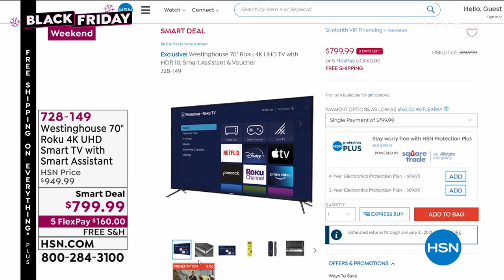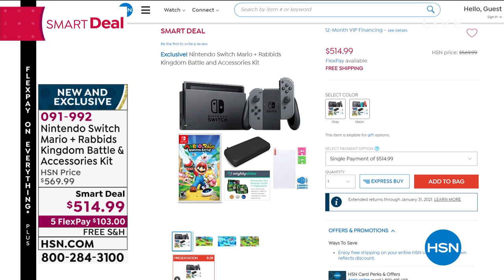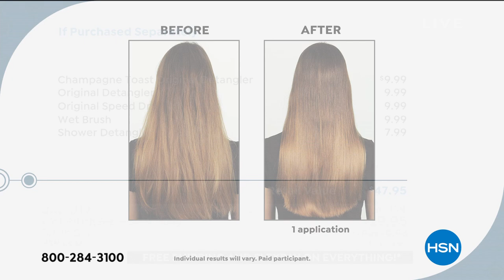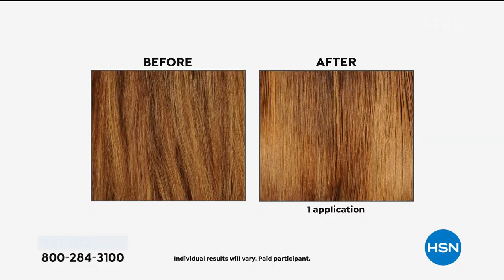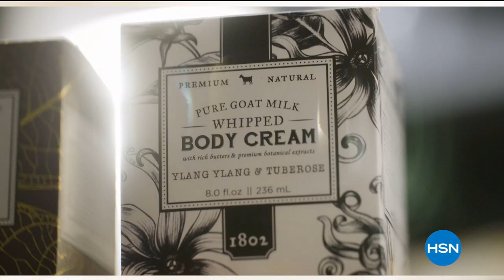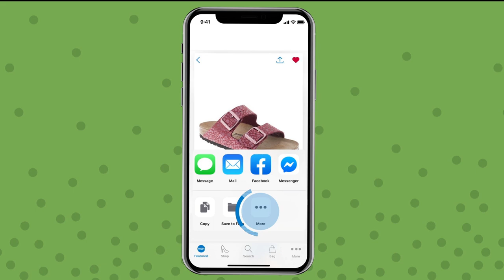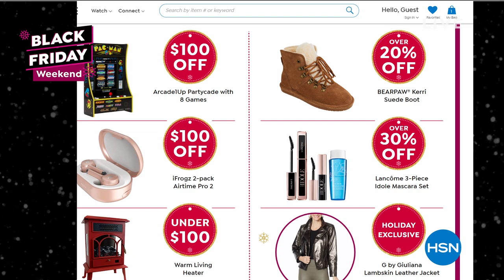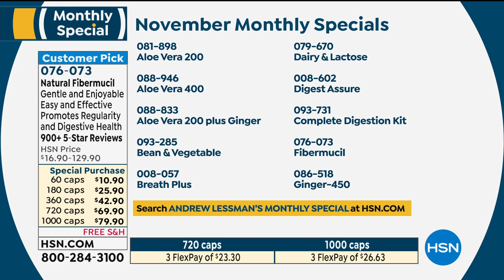HSN | Great Gifts - Black Friday Weekend 11.29.2020 - 10 AM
Discover gifts in electronics, cooking, home and apparel during our Black Friday Weekend event.